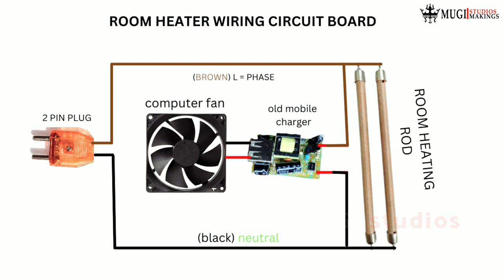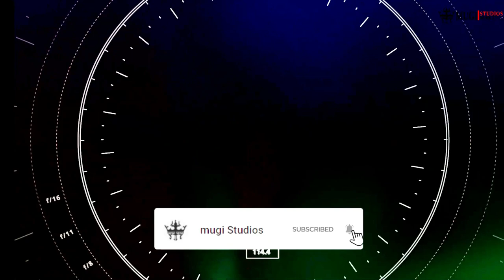BEST ROOM HEATER | how to make room heater at home ELECTRIC HEATER PROJECT@mugistudios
~~~buying link~~
🔹 00:27 speaker box link

🔹 00:31 aluminium foil link

🔹 00:58 room hearter rod link

🔹 01:17 drill machine link

🔹 02:05 drill machine link

🔹 02:14 multimeter

🔹 02:41 shrink tube : link

🔹 wiring circuit board    03:19

🔹 02:41 2 pin adapter plug

🔹 07:27 circle cable clips

Which is best heater for room?
Fan Heaters
Popular Fan Room Heaters Amazon Price
Orient Electric Areva Fan Room Heater Rs 1,450
Usha Fan Heater 3628 Rs 3,148
Havells Calido PTC Fan Heater Rs 3,999
15-Jul-2022
Best Room Heaters in India - The Economic Times
Search for: Which is best heater for room?
Can room heater be used all night?
A modern space heater can be very safe to keep on for long unsupervised periods of time
Are Space Heaters Safe to Leave On All Night? | Find Out at NewAir
Search for: Can room heater be used all night?
Are room heaters healthy?
Which heater is healthy?
Do room heaters reduce oxygen?
What are the side effects of room heater?
What are the side effects of electric heater?
Are electric heaters safe?